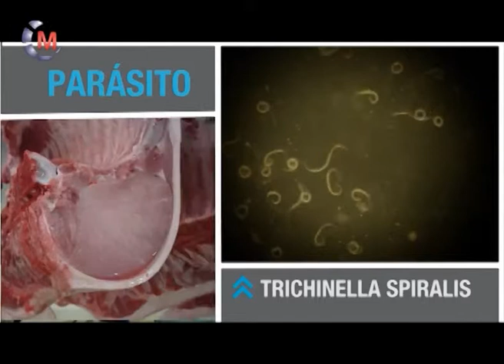TRIQUINOSIS | Consejos del SENASA para prevenir la enfermedad